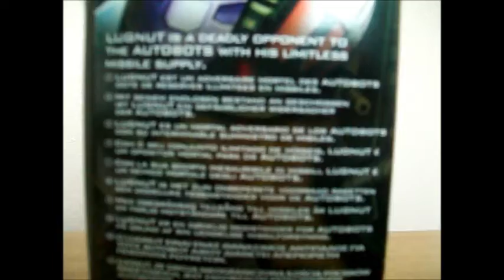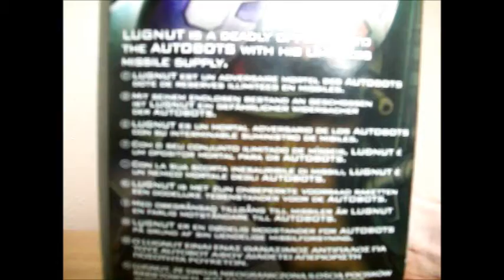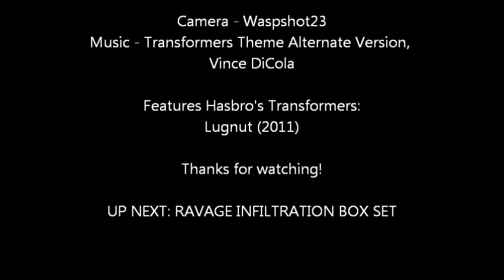waspshot reviews - RTS Lugnut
Finally! My second proper review arrives, showcasing that loyal lumbering brute - Lugnut.

The next one's gonna be shorter. I promise. and it'll have Ravage in it. hooray.